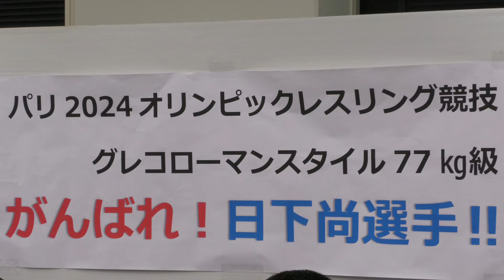見てみMyたかまつ 日下 尚 選手を応援！ パリ2024オリンピック 男子レスリング競技 パブリックビューイング